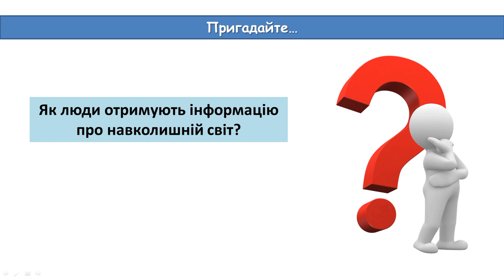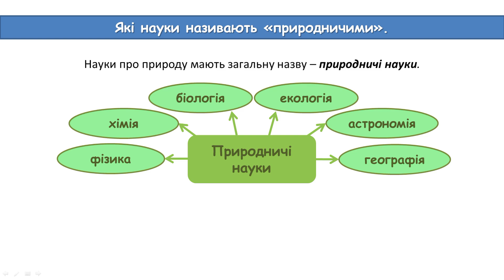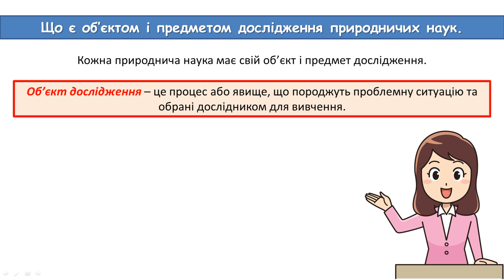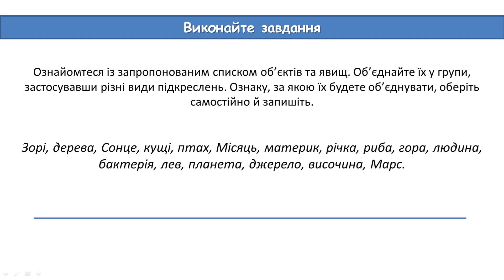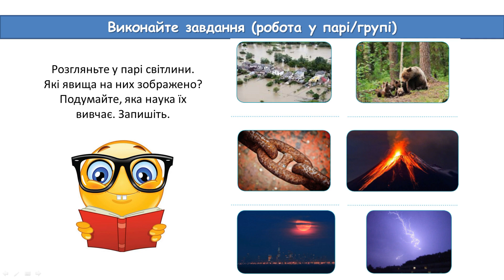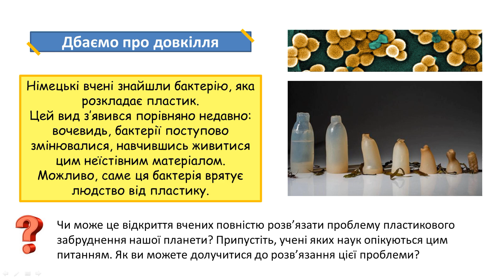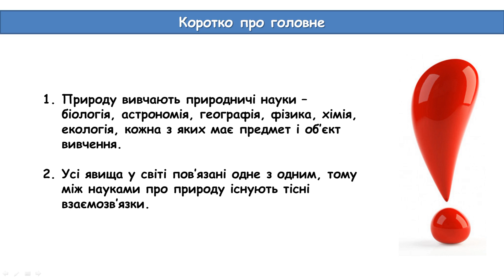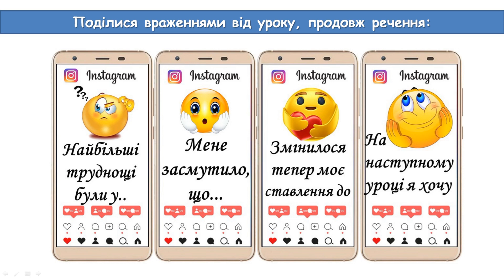Що вивчають науки про природу // Пізнаємо природу 6 клас.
Відеопрезентація до уроку з інтегрованого курсу "Пізнаємо природу" для 6 класу Нової української школи складена відповідно до підручника авторів Гільберг Т. Г., Балан П. Г., Крячко І. П., Стократний С. А.